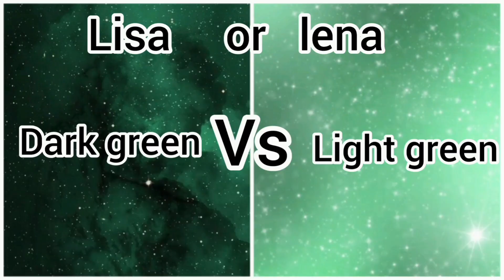dark green vs light seegreendresses 👗 heels 👠 nail 💅 handbag 👜eye makeup 👁‍🗨 lipstick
Lisa or lena|| dark green vs light seegreen || Lisa or lena whats your favourite 💚
dark green vs light green